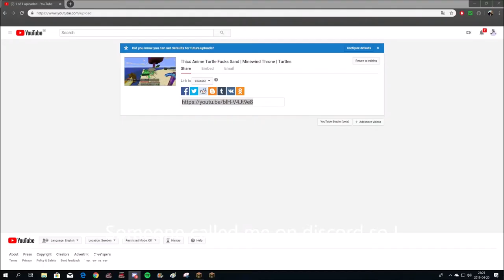Almost full top 10 (Dess, UTCC, Glad) | Minewind Throne | Bait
This is what I call peaceful bait